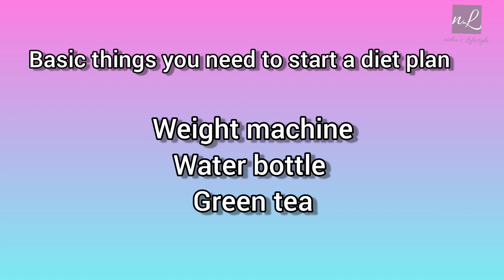10 days diet plan for effective weightloss|இந்த வழியில் தான் என் எடையை குறைத்தேன்|Easy way to reduce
10 days diet plan for easy weight reduction check out the video till end. Effective result with personal experience.

If you missed my previous video, follow the links to know the complete information

My Instagram page please follow me on this page for updates and tips
As *nithuslifestyle*

*Person who is pregnant and breastfeeding please do not try this diet plan

*கர்ப்பிணி மற்றும் தாய்ப்பால்  கொடுக்கும் பெண்கள் முயற்சிக்க வேண்டாம்